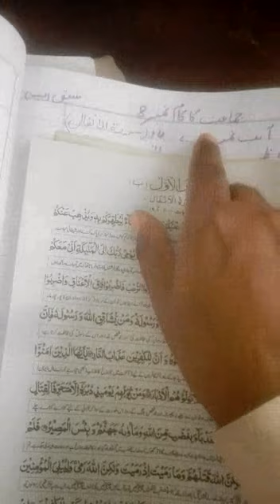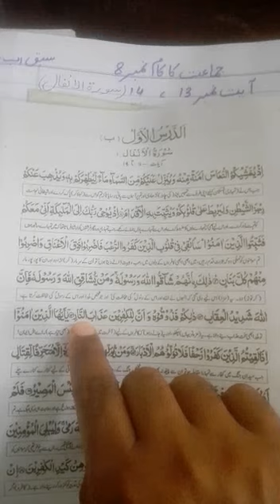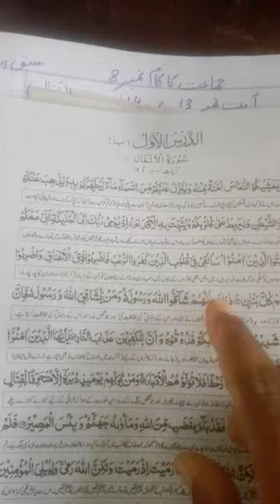Islamyat Ninth | Surah tul Anfal | 13 ,14 سورۃ الانفال آیت نمبر | Trustians TV